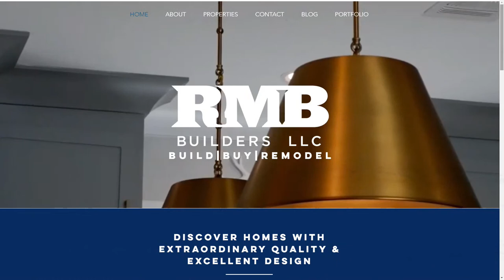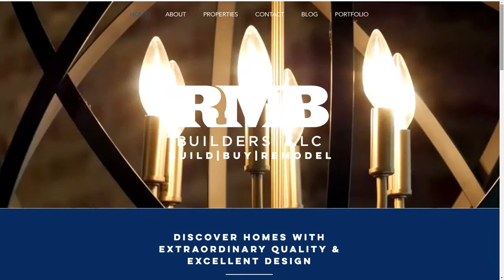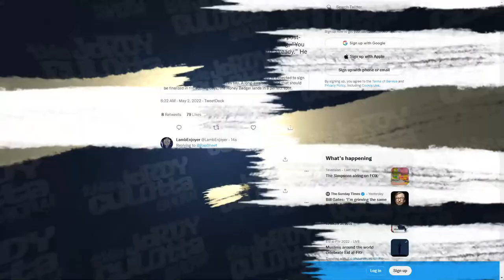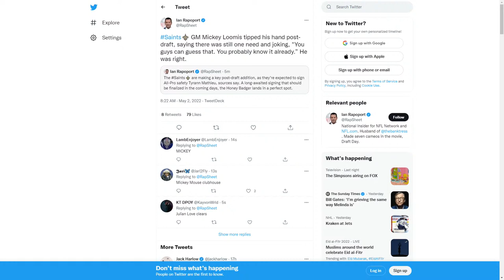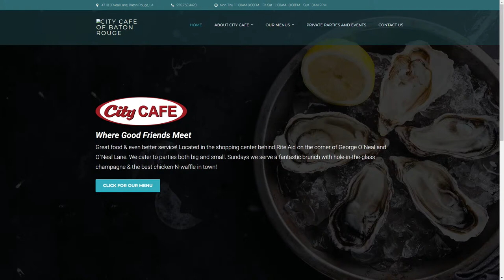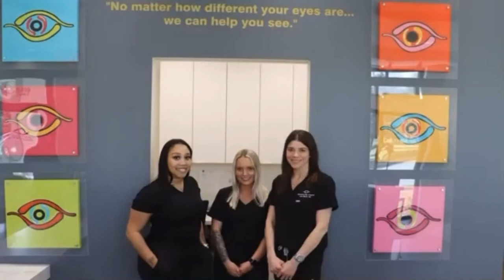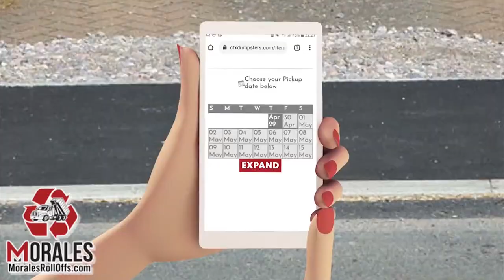The Jordy Culotta Show | LSU Football QB Garrett Nussmeier! LSU Football DB Greg Brooks! TM7 Saints?